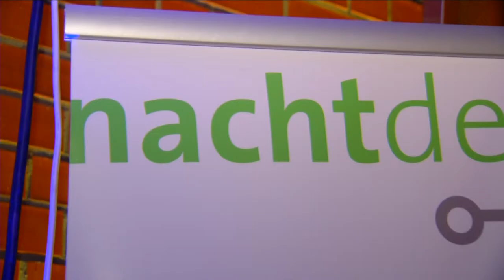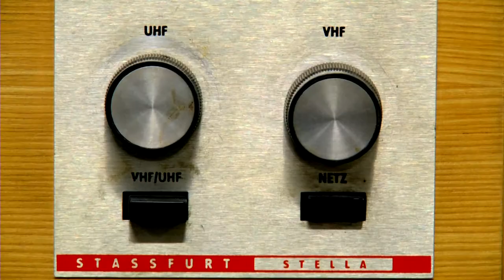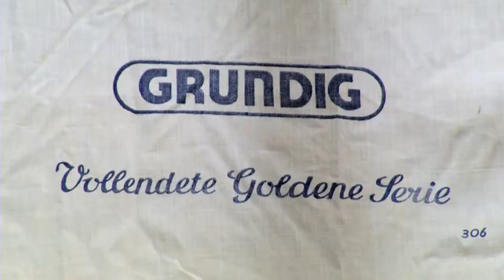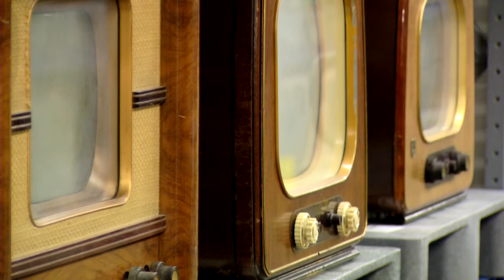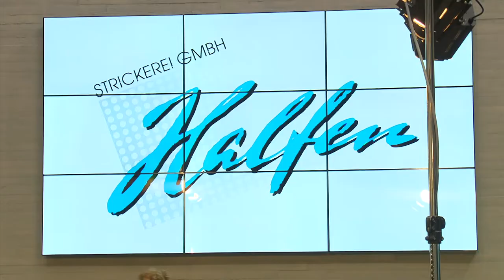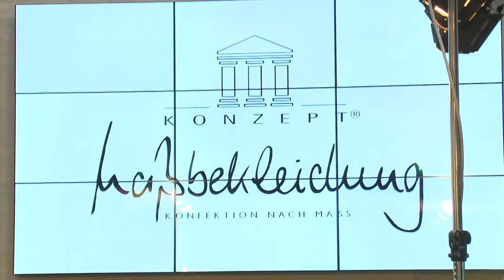HwK-TV, 28.05.2014 - Im Rampenlicht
Mit der „Nacht der Technik" steuert die HwK Koblenz auf ein Groß-Event zu, mit „Handwerk ist in Mode" hat sie jüngst eines erfolgreich durchgeführt.
Zwei Großveranstaltungen bei der Handwerkskammer (HwK) Koblenz stehen im Mittelpunkt dieser Ausgabe von HwK-TV. Mit „Handwerk ist in Mode" fand jüngst ein Event der Extraklasse im Zentrum für Ernährung und Gesundheit statt, bei dem Leistungen der Goldschmiede, Maßschneider, Kürschner und Textilgestalter im Rahmen einer Modenschau präsentiert wurden. Mit der „Nacht der Technik" am 8. November wirft eine weitere HwK-Großveranstaltung ihre langen Schatten voraus.
Im Koblenzer Industriegebiet stehen dann wieder drei Zentren der HwK Koblenz offen und laden mit einer Mischung aus Unterhaltung, wissenschaftlicher Erklärung und Experimenten, Information, Spaß und einem Blick hinter die handwerklichen Kulissen ein.
Erwartet werden wieder mehr als 10.000 Besucher, wenn es gemäß Wissenschaftsjahr 2014 auch bei der HwK um die „Digitale Gesellschaft" geht.
Dabei arbeitet die HwK Koblenz mit mehreren Partnern zusammen, die national ein hohes Ansehen genießen -- darunter das Museum für Kommunikation in Frankfurt. Das sogenannte „Postmuseum" mit seinem Depot in Heusenstamm bei Frankfurt beherbergt eine beeindruckende Sammlung von Telekommunikationstechnik aus mehreren Jahrzehnten. Fernsehkameras aus den 1930er Jahren sind genauso Bestandteil des Depots wie Fernsehempfangsgeräte und Radios aus fast 100 Jahren medialer Übertragungstechnik, die zur „Nacht der Technik" teilweise nach Koblenz umziehen werden und bei der HwK zu sehen sind.